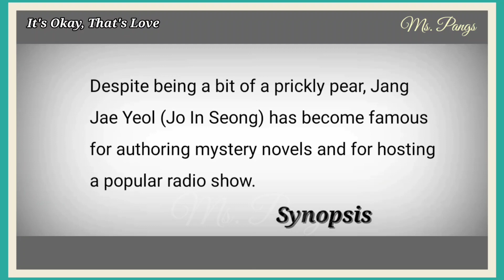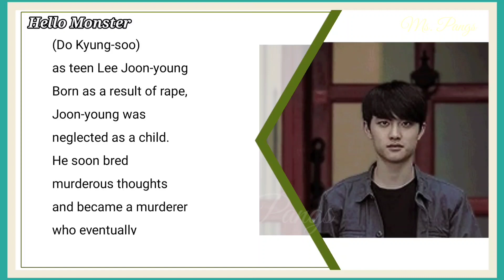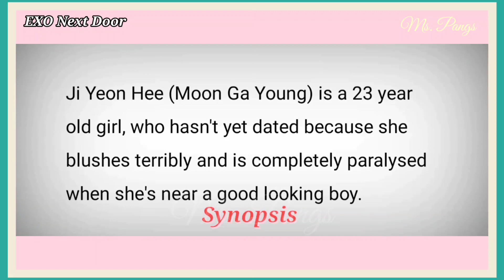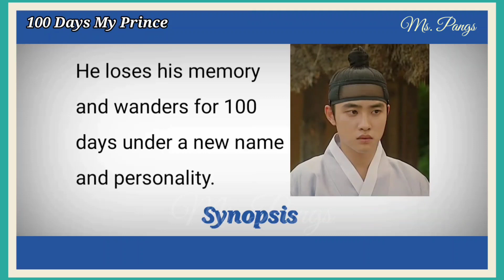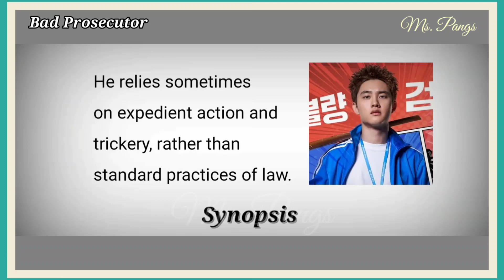Bad Prosecutor Do Kyungsoo || Best Korean Dramas of Do Kyung Soo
Bad Prosecutor Episode 1 || Do Kyungsoo Best Korean Dramas